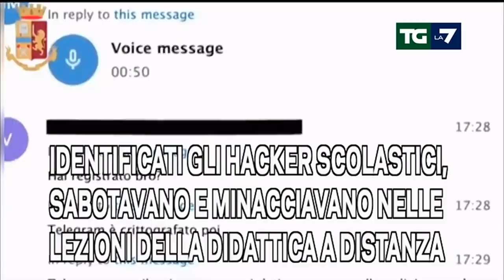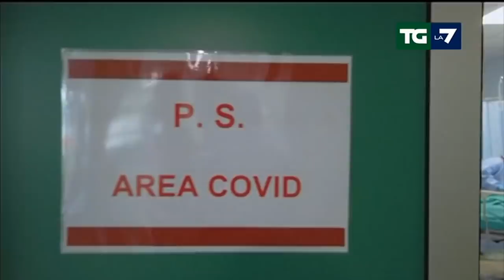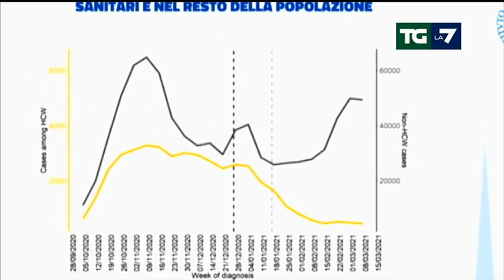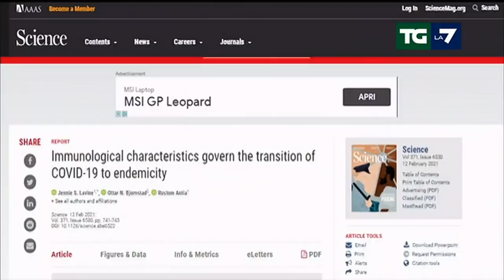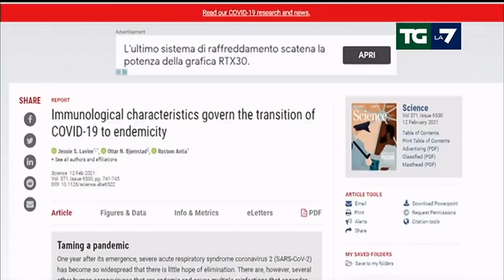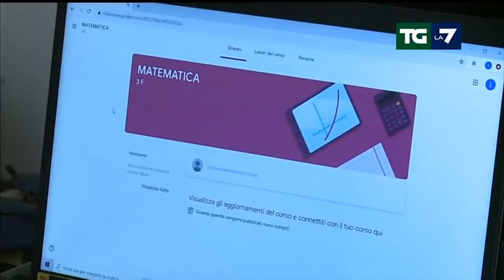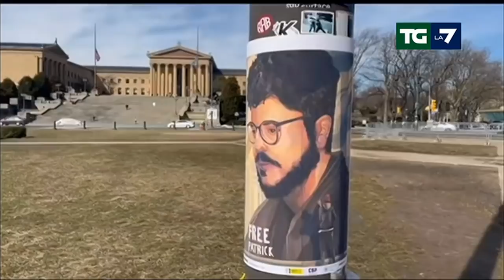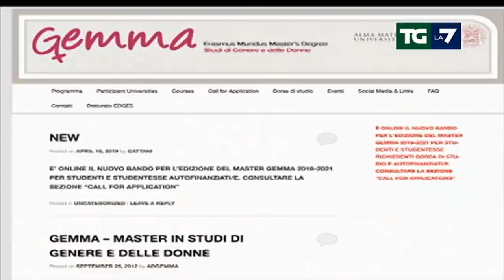Edizione delle ore 20.00 del 23/03/2021